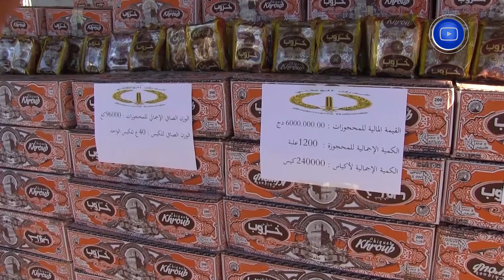شاهد..درك سطيف يحجز 240 ألف وحدة من مادة الشمة المقلدة.. التفاصيل: 👇😱😱